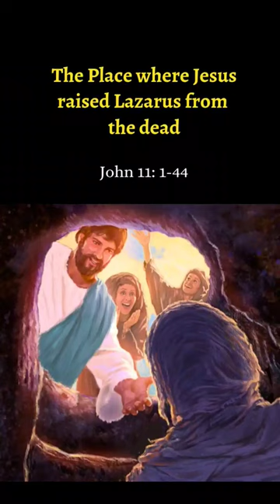Things from the Bible in Real Life - Part 79- Jesus raised Lazarus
Welcome to "Things from the Bible in Real Life Shorts"! In these bite-sized videos, we explore the fascinating world of biblical stories, characters, and teachings, and their impact on our modern world.

From quick history lessons to moral insights, we provide a quick and easy way to discover the relevance and significance of the Bible in our daily lives. Each video covers a single topic or theme, allowing you to dive deeper into specific areas of interest.

Whether you're looking to expand your knowledge of Christian faith and spirituality, or simply curious about the connections between religion and contemporary culture, "Things from the Bible in Real Life Shorts" has something for everyone.

So, join us for a quick and informative journey through the Bible's timeless wisdom and relevance to our daily lives. @giftedbundle